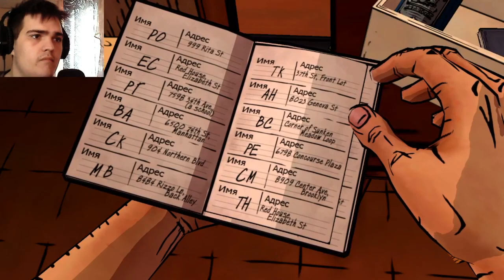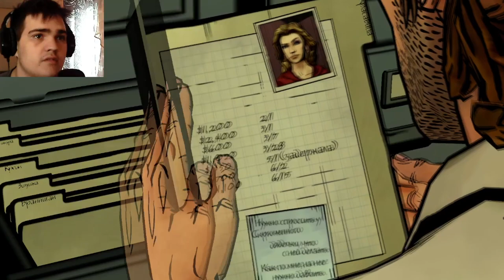НОВОЕ ОБЛИЧИЕ ВОЛКА? КТО ОНА?? ► ПРОХОЖДЕНИЕ THE WOLF AMONG US [#6]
Хелоу! Серия очень интересная ,смешная и завораживающая )